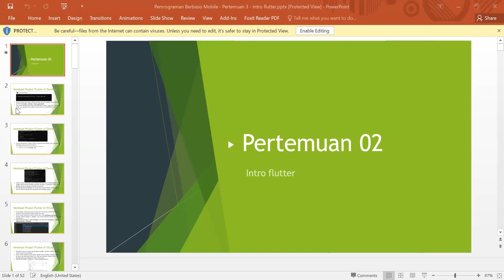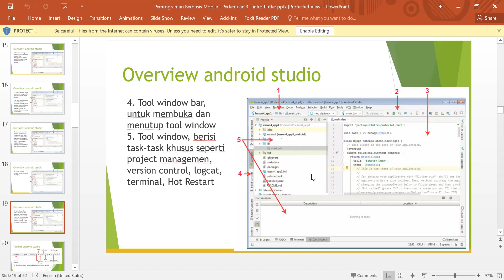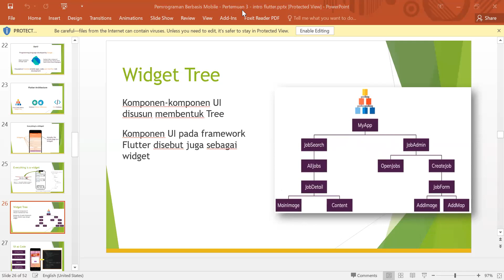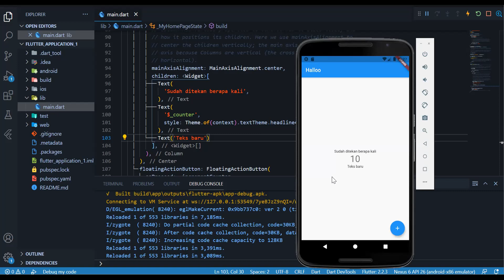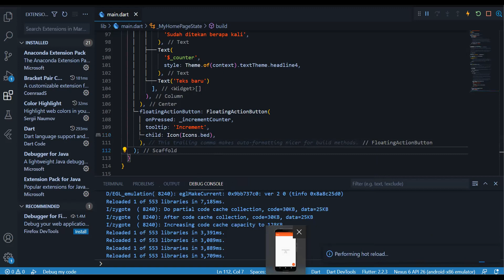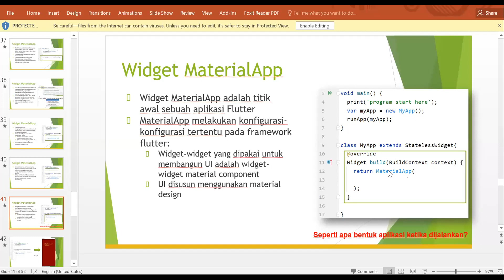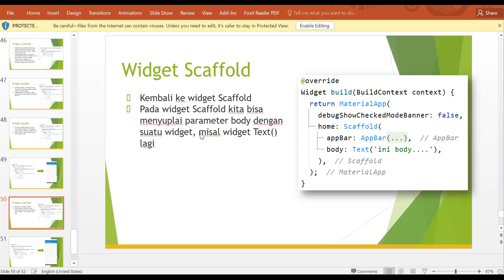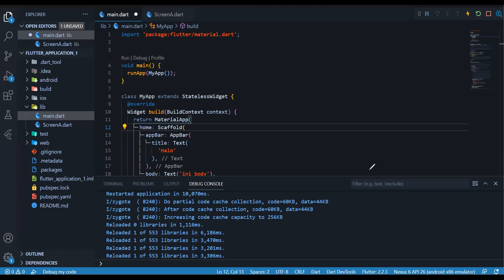Pemrograman Berbasis Mobile - Pengenalan Framework Flutter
Rekaman Perkuliahan Matakuliah Pemrograman Berbasis Mobile dengan topik: Pengenalan Framework Flutter